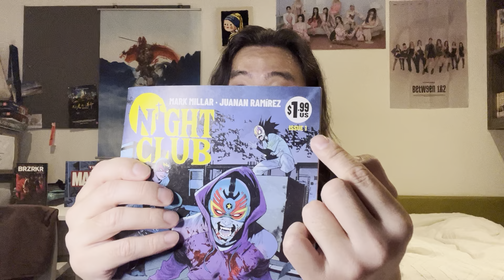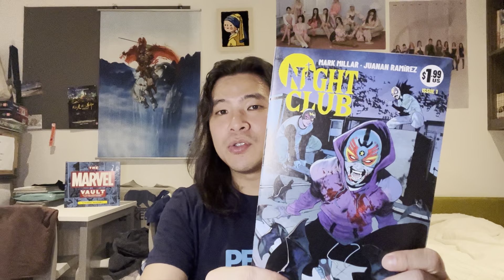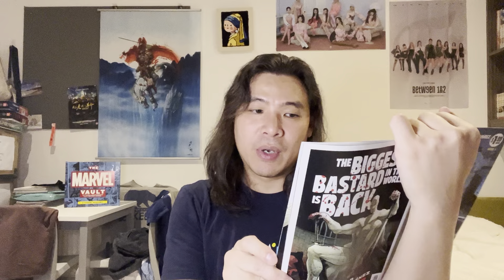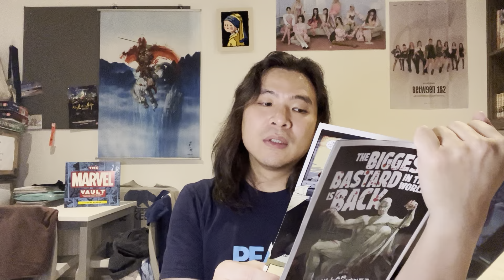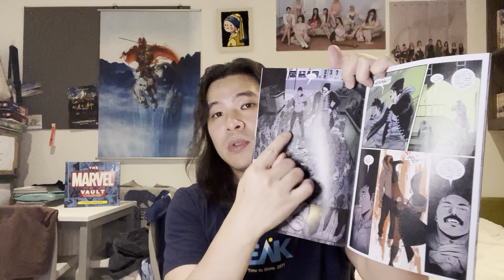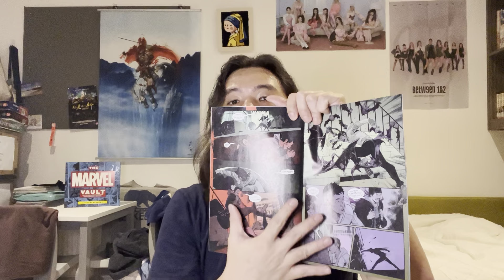markmillar 的Millarworld ：Night Club｜American批 2023年1月號 (2)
主持：漫遊者
鼎鼎大名既Mark Millar最新推出全新漫畫Night Club
背後竟然係有非常大既野心？

支持動廢工作：動廢網上行乞計劃​
福有攸歸啊！！！！！！